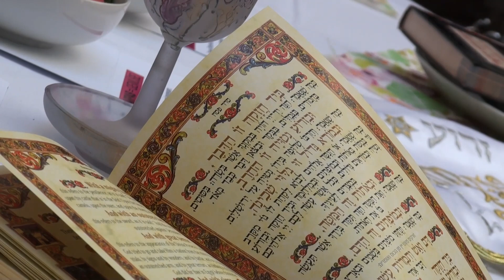🕍 Israelitische Kultusgemeinde Wien stellt sich vor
Die jüdische Gemeinde Wien stellt sich vor.
Die Israelitische Kultusgemeinde Wien (IKG) ist die jüdische Gemeinde von Wien. Sie zählt heute rund 7.000 Mitglieder und repräsentiert seit jeher fast das gesamte Judentum in Österreich, das nur in wenigen anderen Städten in Österreich kleinere Gemeinschaften (Israelitische Kultusgemeinden) zählt.
Die Geschichte der jüdischen Bevölkerung von Wien geht zurück bis zu der Römerzeit. Die jüdische Bevölkerung von Wien konnte sich auf Grund von antisemitischen Diskriminierungen von staatlicher und bürgerlicher Seite nicht organisieren. Erst mit dem Toleranzpatent von Kaiser Joseph II. konnte sich die Situation verbessern.

Erst nach 1848 kam es zur Emanzipierung der jüdischen Bevölkerung. In einer Ansprache am 3. April 1849 verwendete der junge Kaiser Franz Joseph I. die Worte: „Israelitische Gemeinde von Wien". Drei Jahre später trat 1852 ein provisorisches Gemeindegesetz in Kraft, dieses Jahr wird als das Gründungsjahr der Wiener Kultusgemeinde angesehen. In dem bereits existierenden Baukomplex des Wiener Stadttempels in der Seitenstettengasse wurden die Räumlichkeiten und Büros der Kultusgemeinde eingerichtet.

Die Wiener Gemeinde zählte vor dem „Anschluss" Österreichs an das Deutsche Reich im Jahr 1938 rund 185.000 Mitglieder. 1938 wurde die Israelitische Kultusgemeinde von den Nationalsozialisten geschlossen. Im Mai 1938 wurde sie unter dem Namen „Jüdische Gemeinde Wien" wiedereröffnet, um als Pufferorganisation zwischen den Nationalsozialisten und der jüdischen Bevölkerung zu wirken und für die Zentralstelle für jüdische Auswanderung unter Zwang die Emigrationen und später auch die ersten Deportationen zu organisieren. Seit 1945 nennt sich die Gemeinde wieder „Israelitische Kultusgemeinde Wien".
Am 29. August 1981 fand ein Terroranschlag mit Handgranaten und Schusswaffen auf die in Wien Stadttempel genannte Synagoge in der Seitenstettengasse statt, der zwei Tote und 21 Verletzte zur Folge hatte. Es wird davon ausgegangen, dass der Anschlag auf das Konto der palästinensischen Extremistengruppe Fatah Revolutionärer Rat des Terroristen Abu Nidal geht. Seither herrschen strenge Sicherheitsvorkehrungen am Eingang, die Seitenstettengasse wird von der Polizei geschützt.

❤ I like Mani